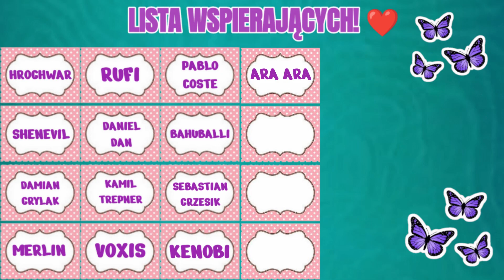Podróż cudów - Kłopoty w Tundrze/Tundra Trouble | AFK Arena Polska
Film z nowej podróży cudów w AFK Arena, czyli kłopotów w tundrze na 100%.